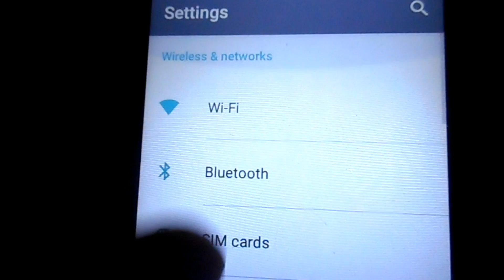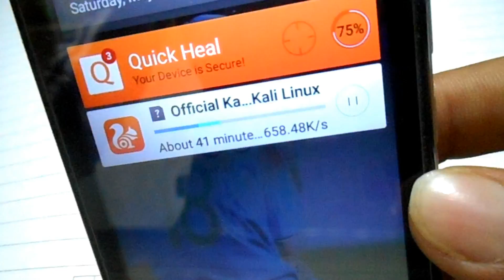How to Boost Wifi Speed Using DVD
Hellow
Viewer Today i made a video about to internet speed boost problem
if your wifi speed so you can follow this step and increase wifi range and speed.
it is not compatible for cost only free of cost.

दर्शक आज मैं इंटरनेट की गति को बढ़ावा देने समस्या के बारे में एक वीडियो बनाया
यदि आपके वाईफ़ाई गति ताकि आप इस चरण का पालन और वाईफाई रेंज और गति बढ़ा सकते हैं।
यह लागत लागत का केवल मुक्त करने के लिए संगत नहीं है।